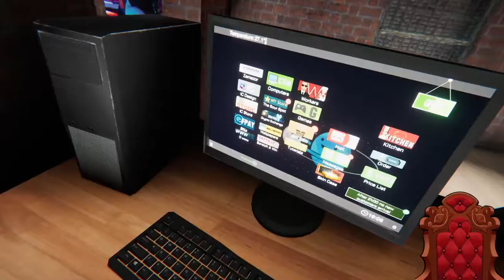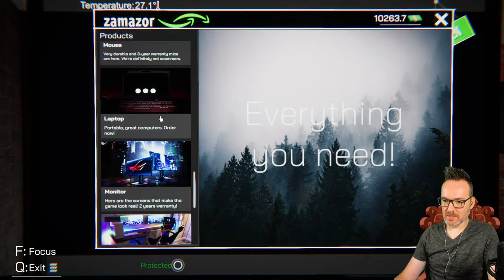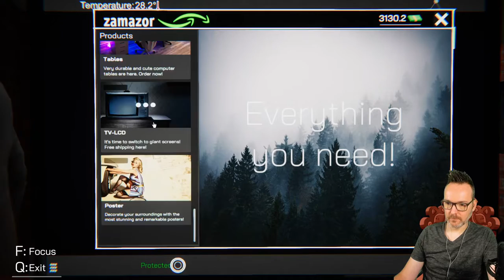Internet Cafe Simulator I Episode 6